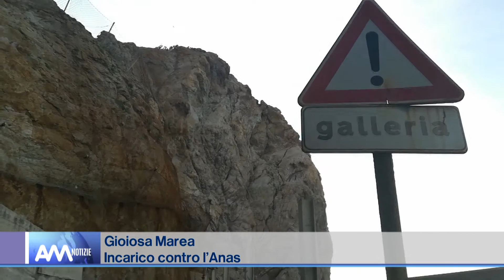Gioiosa Marea, incarico contro l'anas